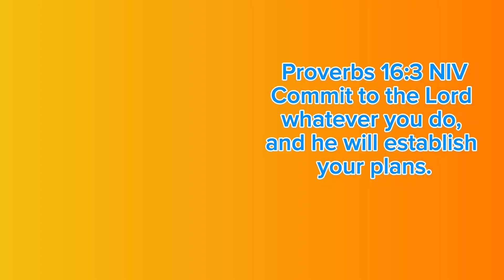My Top 10 LEGO Minifigures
Watch these videos mentioned in the video! :D

Hope you enjoyed watch all those there super fun! :)

- Belle

Here's a smile to make your day better! :D